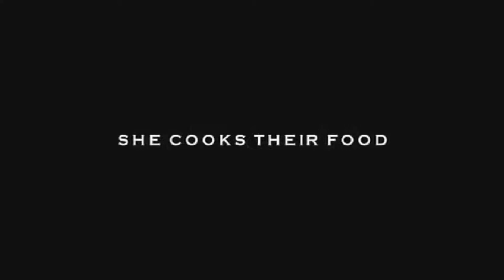I am a Slave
the best place for Pan African quality Movies